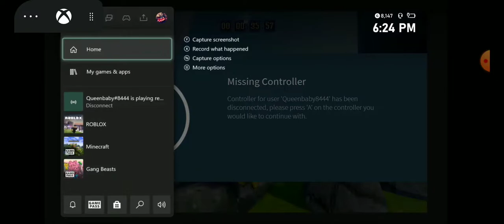Playing the George Ezra's Gold Rush Kid Experience (Event)